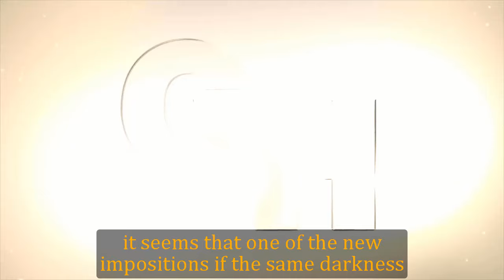GH Shocking Spoilers Maurice Benard revealed his plan to quit GH, retiring when he was too tired